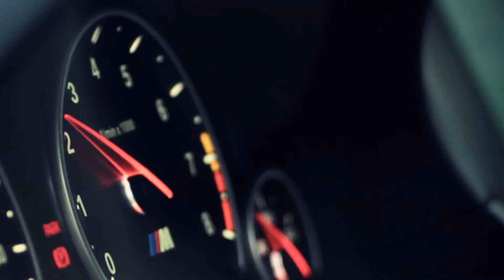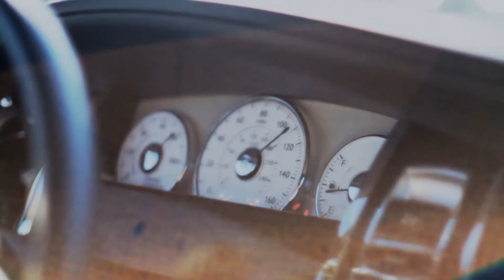TV Show AUTO MANIA produced by OUT OF FOCUS MEDIA